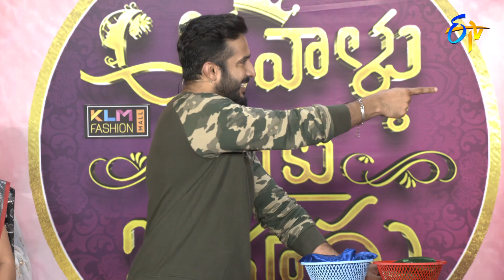Aadavallu Meeku Joharlu | 25th August 2022 | Full Episode 10 | Anchor Ravi | ETV Telugu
Anchor Ravi conducts some amusing games between two ladies' groups and commences pleasant laughter engaging them in various segments.